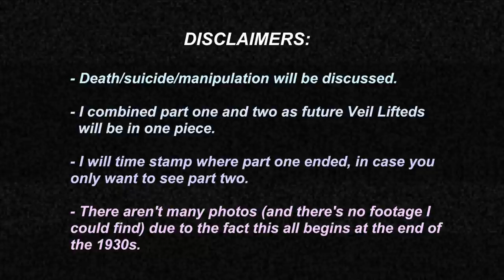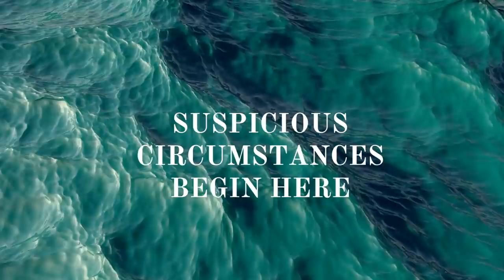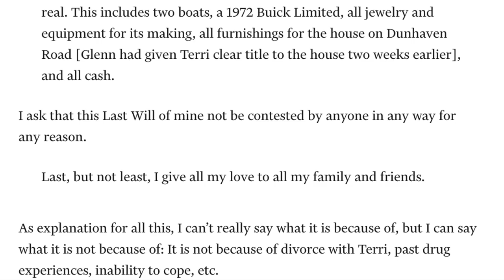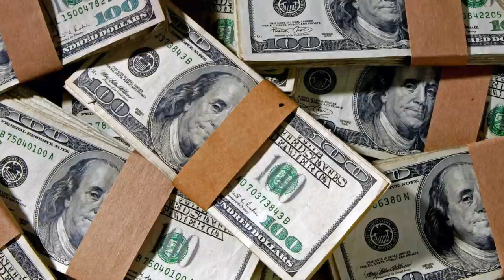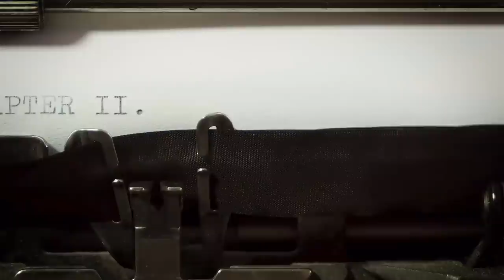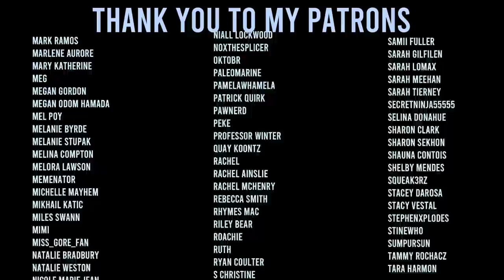Veil Lifted: The Conscious Development cult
Time stamps:

0:00 Part One
18:49 Part Two